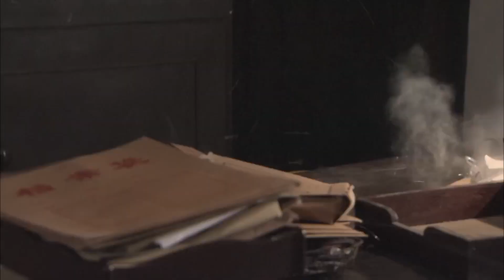日本武士看不起村民，怎料村民竟是功夫高手！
jc 3